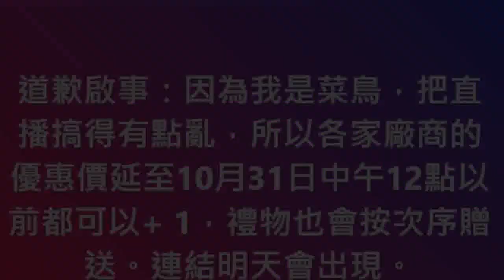突曝道歉啟事！吳淡如博士班4年畢業 菜鳥做生意搞直播銷售